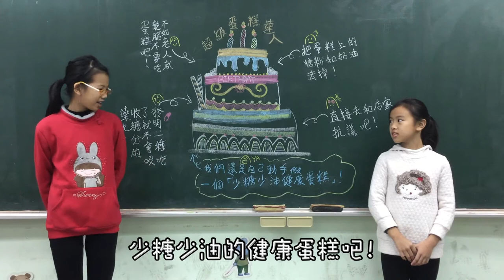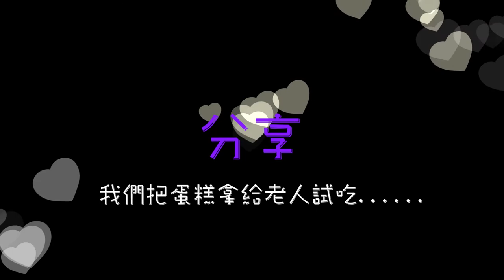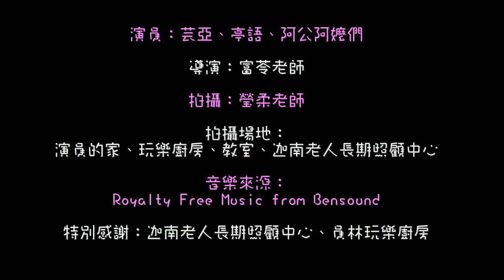CHI 2017008 - 生日快樂 健康蛋糕變變變